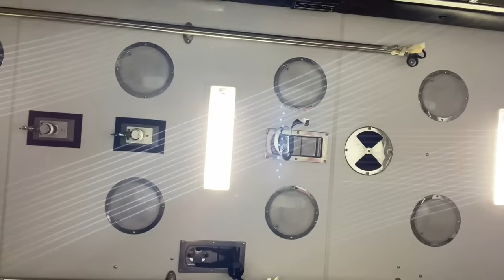11 (more) things you NEVER want to hear a Paramedic say.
If You’re hearing any of these from a Paramedic or EMT in the back of an ambulance, your day might not be going very well…